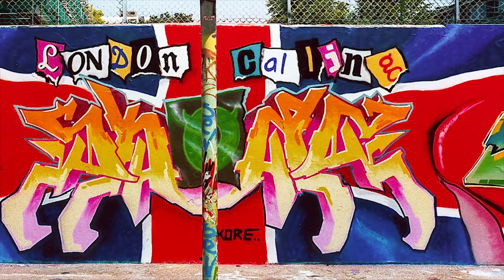England - West London • Dek • Skore • Merc • 2000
Land : England
Location : West London
Writers : Dek • Skore • Merc • 2000

Spray on